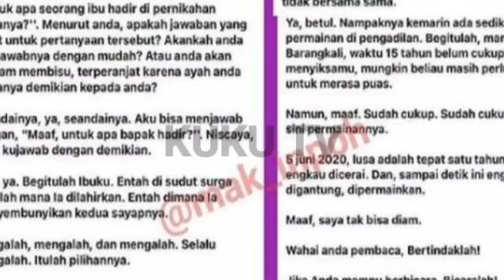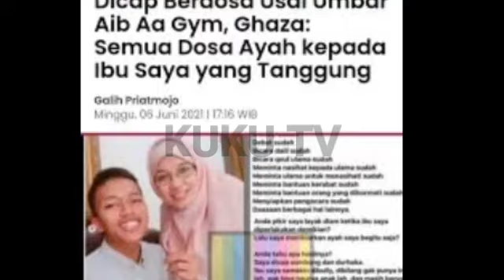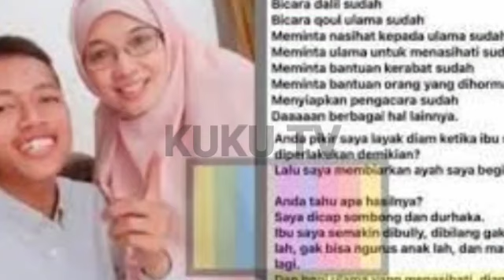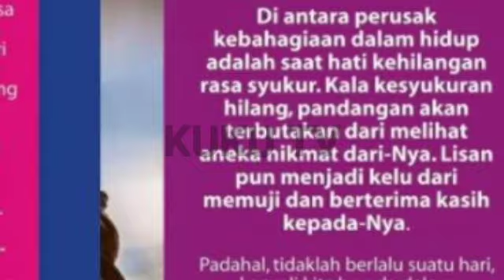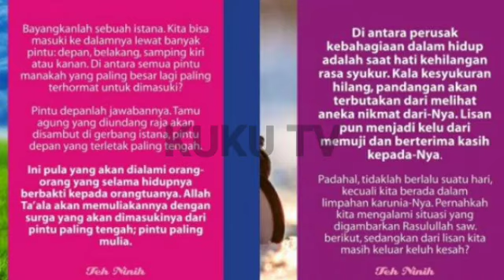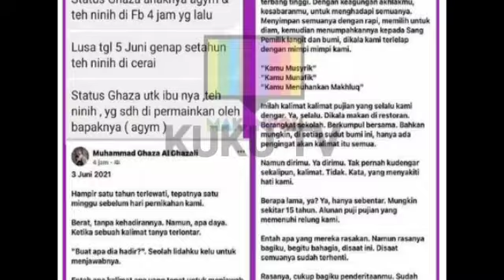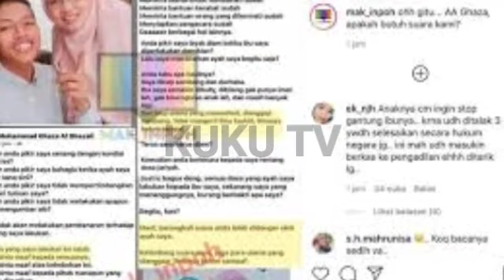TAK KUNJUNG PADAM! KINI GILIRAN TEH NINIH SINDIR KERAS AA GYM! DISEBUT TURUN MESIN! GHAZA DUKUNG PNH